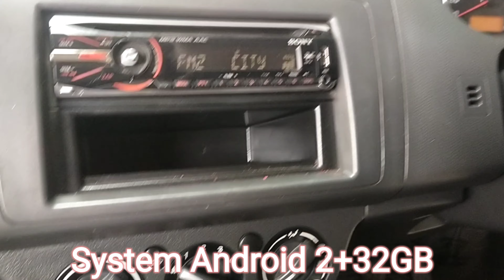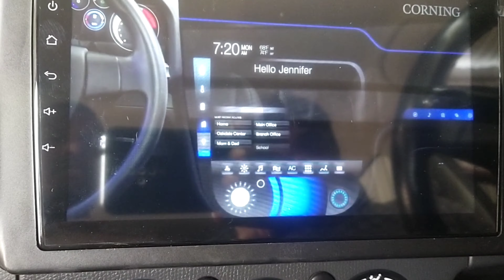Android system 2+32,GB, Frome,9in, Camera Led,( SWIFT OLD MODEL 2011)installation